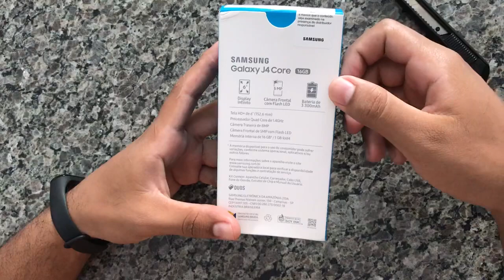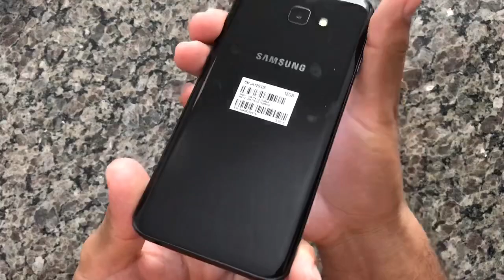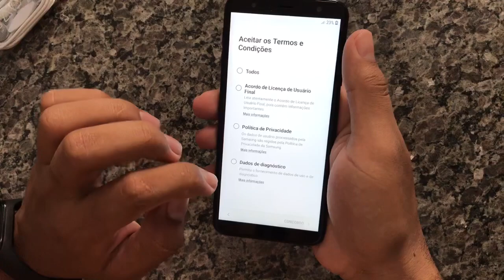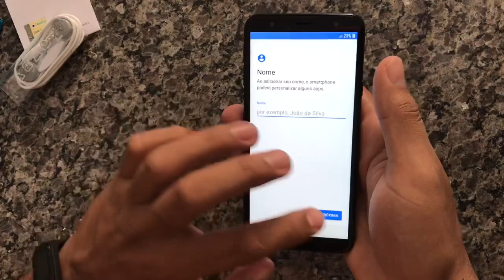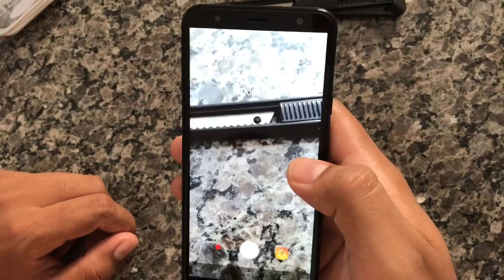Unboxing Samsung Galaxy J4 Core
A Samsung lança tantos smartphones que acaba canibalizando alguns modelos, com o Galaxy J4 Core não foi diferente!

★ Comprar seu Galaxy J4 Core com SEGURANÇA ➽

Notebook Acer Aspire 5 A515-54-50bt Core I5 8GB 512GB SSD 15,6' Windows 10 | Unboxing e Impressões